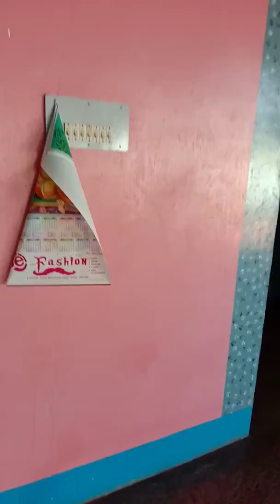Mannargudi temple view ( tamil nadu) Om travel vlogs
Mannagudi temple view

Just a ride for the temple

More videos will updated soon